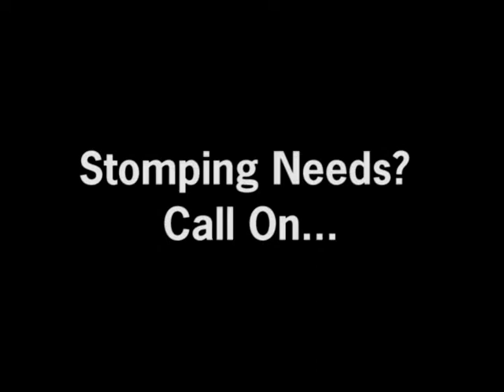Stomping needs call on Rogue MegaWolf